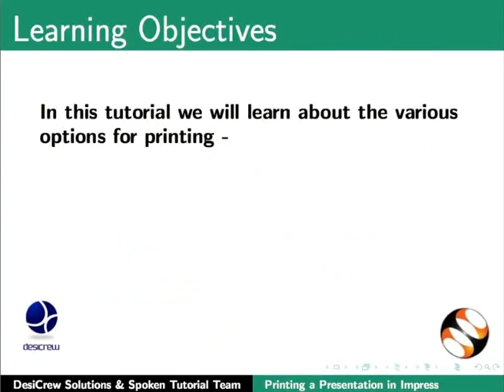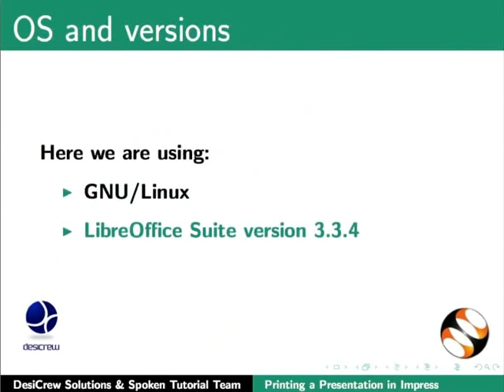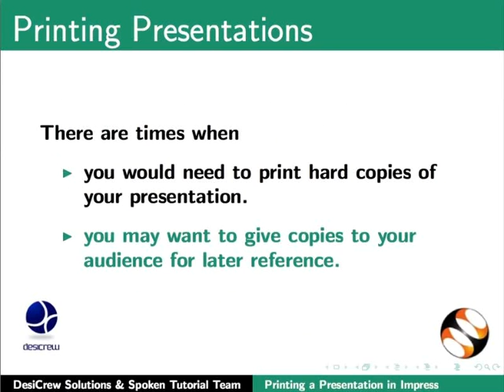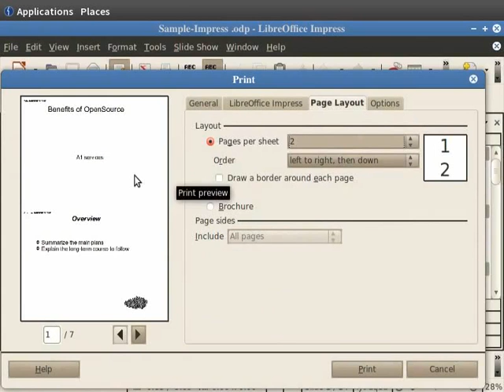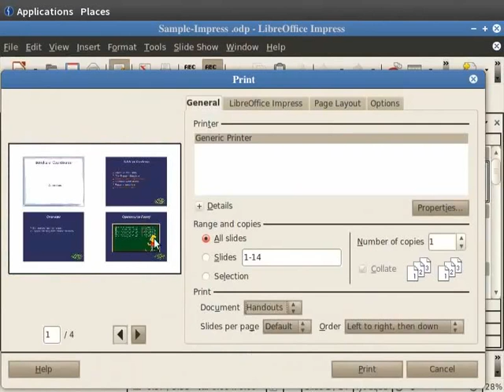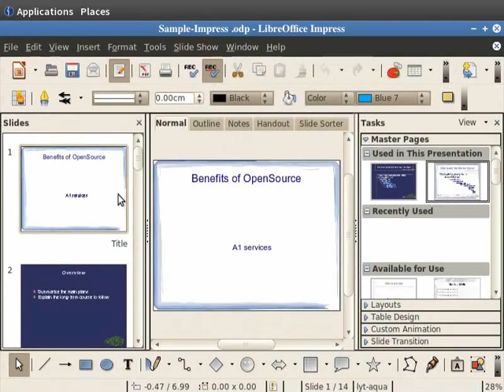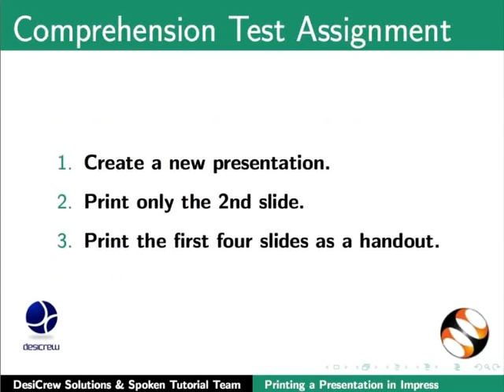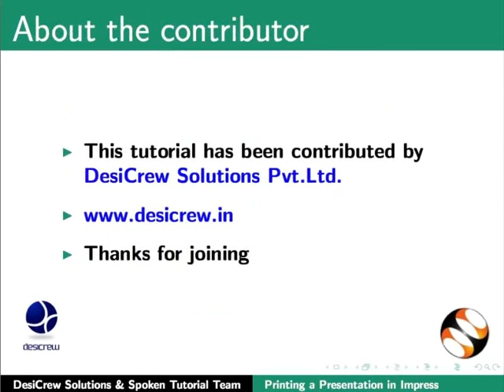Printing a Presentation Document - Bengali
উপস্থাপিত ডকুমেন্ট প্রিন্ট করা

স্লাইড প্রিন্ট করা এবং ব্যবহারের সময় বিভিন্ন অপশনস হ্যান্ডআউট করা